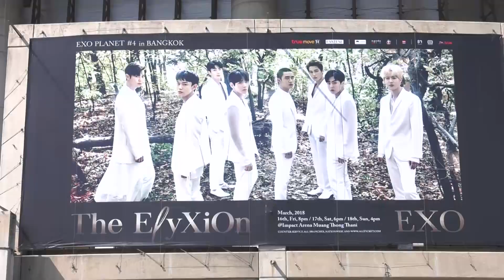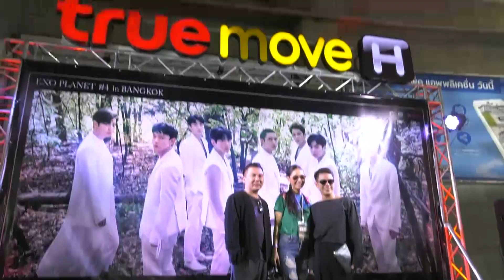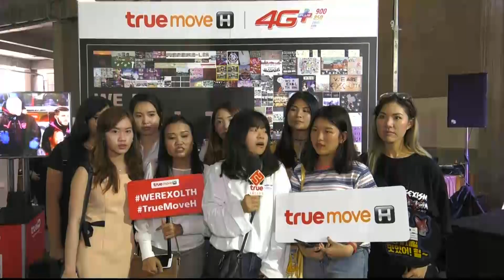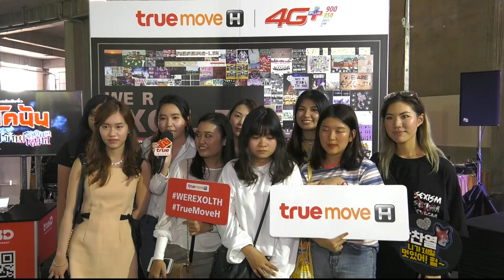Inside News Tonight 170361 : แถลงข่าวคอนเสิร์ต EXO PLANET #4 - The ElyXiOn - in BANGKOK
Inside News Tonight

คอนเสิร์ต EXO PLANET #4 - The ElyXiOn - in BANGKOK ครั้งนี้จัดกันถึง 3 วันเต็มๆ ซึ่งบรรยากาศเต็มไปด้วยชาว  EXO-L ชาวไทย ที่ใส่เสื้อฮาวาย โดยมีที่มาจาก คอนเซ็ปท์ ซิงเกิ้ล ko ko bop ของ หนุ่มๆ วง EXO นั่นเอง